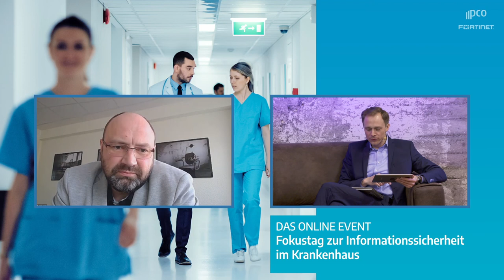Fokustag Informationssicherheit | Umsetzung eines Managementsystems für Informationssicherheit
In dieser Diskussionsrunde wird die erfolgreiche Umsetzung eines Managementsystems für Informationssicherheit anhand des B3S Standards eines KRITIS Krankenhauses in der Praxis thematisiert.

Gemeinsam mit Guido Dunkel (IT-Leiter) und Moritz Becker (IT-Sicherheitsbeauftragter) der Niels-Stensen-Kliniken, erörtert Andreas Weyert die wichtigsten Aspekte und wie konkret gehandelt werden muss. Denn Unternehmen gehen unnötig hohe Risiken ein, und müssen sich im Kontext des Zusammenspiels von IT und OT in der Medizintechnik besser schützen, um nicht ein leichtes Ziel von Angreifern zu sein.

Im Gespräch wird heraus gearbeitet, welche besonderen Hürden gibt es für KRITIS Häuser aus Praxissicht gibt, wo man ansetzen muss und wie  ein Fahrplan zur Umsetzung aussehen kann.